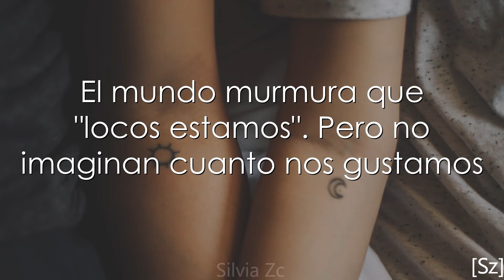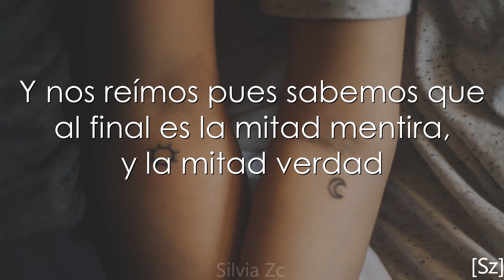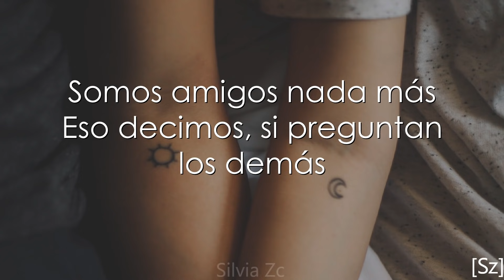Río Roma, Andy Rivera - Mitad Mentira, Mitad Verdad (Letra)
LETRA:

Tú y yo, no tenemos obligaciones
Somos dos de esos corazones
Que no se deben amarrar
Puede ser que lo nuestro es algo diferente
No pretendo que entienda la gente
Lo que pase en nuestra intimidad

Lo que hacemos es extraño
Pero a nadie hacemos daño
Solo quiero desvestirte una vez más
No hay engaño, nadie miente
Porque somos bien conscientes
Que en el fondo solo hay una amistad

Somos amigos nada más
Eso decimos, si, preguntan los demás
Y nos reímos pues sabemos que al final
Es la mitad mentira, y la mitad verdad
Eso decimos, solo pa' disimular

Andy Rivera, ah
Te estoy esperando en el bar de siempre
Llega en 5 minutos, que nadie sospeche
Que nadie imaginé que te quiero hacer mía (Hacer mía)
Todo vuelve a ser normal al otro día
Hacemo' locura', la pasamos bueno
Cuando estamos solo', no tenemos freno'
El mundo murmura que "locos estamos"
Pero no imaginan cuanto nos gustamo'
Si supieran que en silencio nos besamo' (Cuanto)
En medio de la gente disimulamo'
Jajaja, simplemente nos escanta que..

Somos amigos nada más (Nada más)

Y solo quiero desvestirte una vez más

Es la mitad mentira, y la mitad verdad (Sabemos qué, ambos sabemos qué, eh-eh)

Porque sabemos que al final